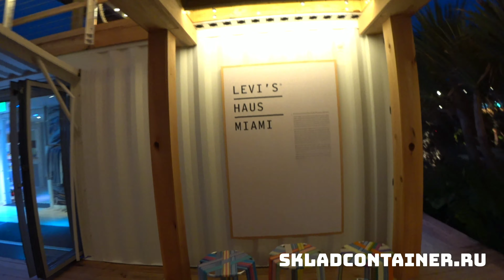Промо компания Levi's в Майами. Необычно, результативно!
Компания Levi's организовала промоушн своего бренда в Майами путём создания лаунж зоны, где гости курорта могут не только отдохнуть под выступления диджеев, воспользоваться услугами бара, но и главное познакомиться ближе с брендом Levi's и технологиями, которые, использует компания..
Мы же от лица нашей компании предлагаем Вам не только услуги индивидуального и бизнес хранения, но и производство/аренду транспортируемых сцен, выставочных павильонов, кафе, сделанных из морских контейнеров.
Ну а компания http:skyproduction.ru поможет с организацией активностей и прочими услугами для ивент.